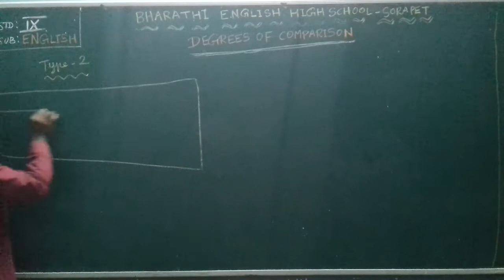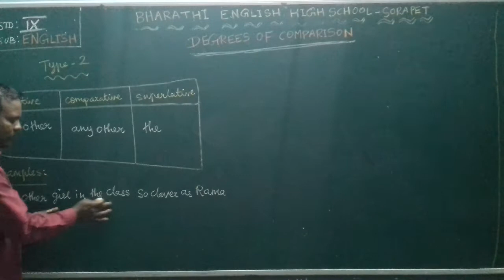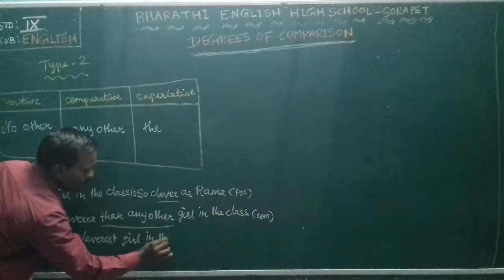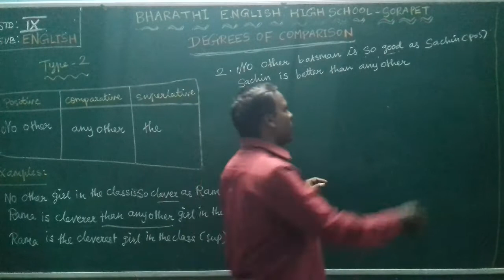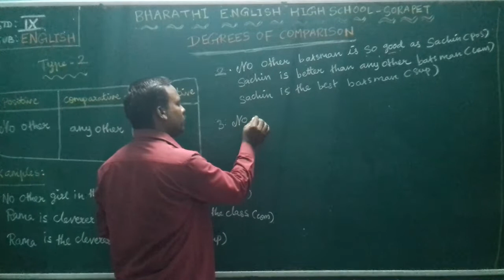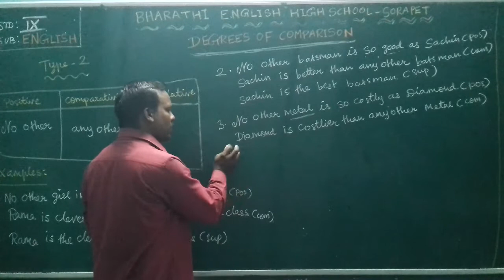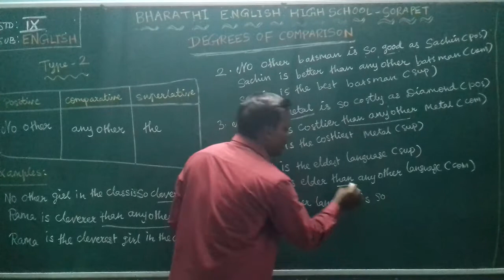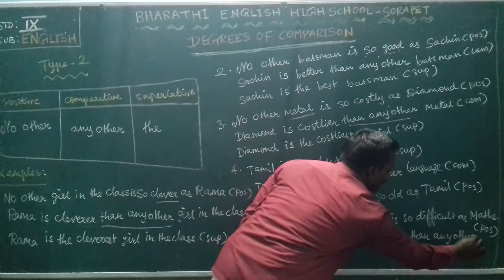IX - STD - ENGLISH - DEGREES OF COMPARISON 3